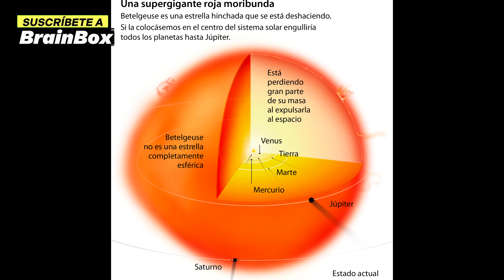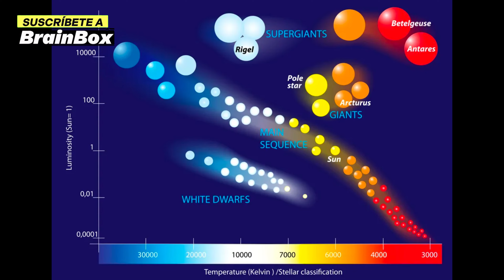HACE 1 MINUTO: ¡El Telescopio James Webb Anuncia Un Inquietante Descubrimiento Sobre Betelgeuse!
El Telescopio James Webb ha revelado un descubrimiento asombroso relacionado con Betelgeuse, ofreciendo una perspectiva desconcertante sobre esta estrella icónica. Esta revelación, envuelta en un aura de asombro, aporta nuevos y emocionantes conocimientos sobre los misterios cósmicos que rodean a Betelgeuse, desafiando nuestras percepciones anteriores y dejando a la comunidad científica ansiosa por investigar más a fondo este fascinante fenómeno astronómico.

¿POR QUÉ NO VES ESTE NUEVO VIDEO DEL CANAL?

HACE UN MINUTO: ¡BETELGEUSE Acaba de EXPLOTAR y Algo TERRORÍFICO Está SUCEDIENDO!

Síguenos y aprende algo nuevo cada día en menos de un minuto 🧠 🛸

 ¡Sigue sorprendiéndote con más videos originales y de calidad!